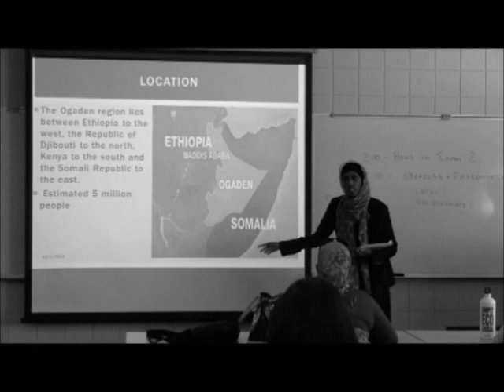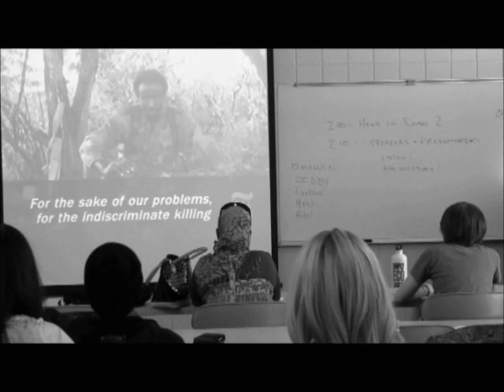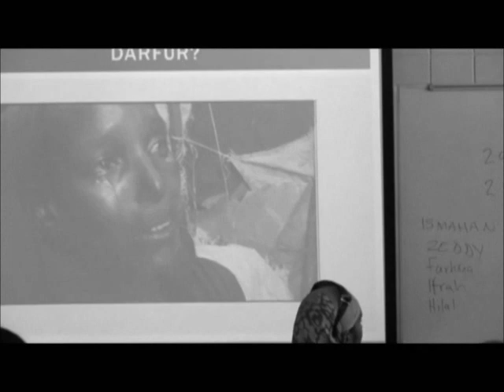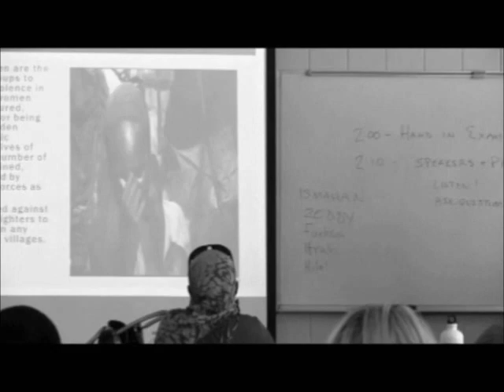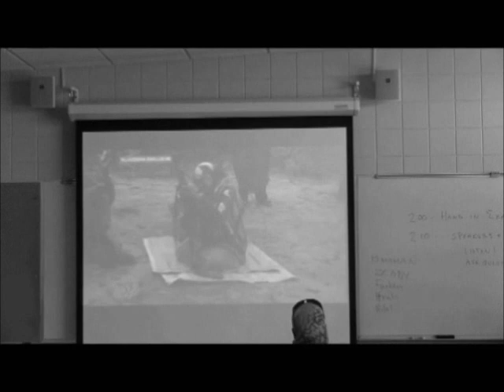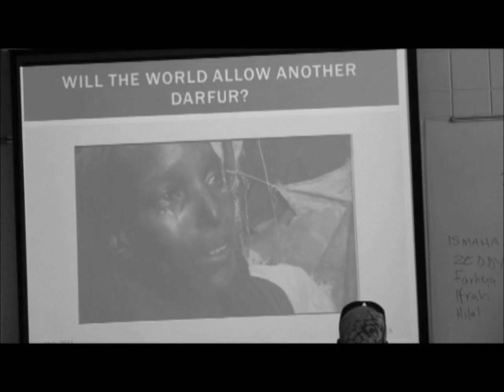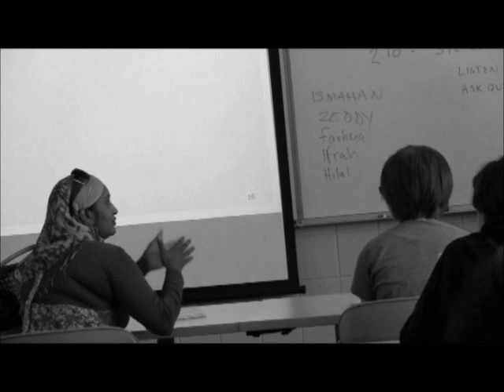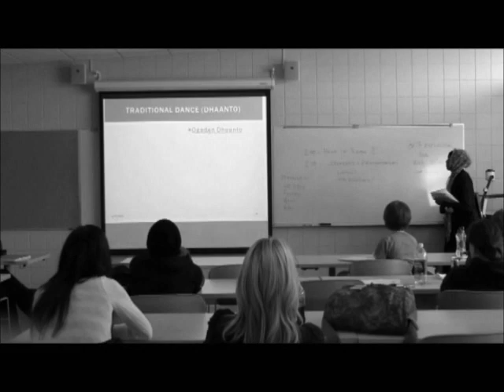A Hidden Genocide in the Ogaden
Educating Fellow Classmates and Raising Awareness about the Hidden Genocide that is taking place in the Ogaden.